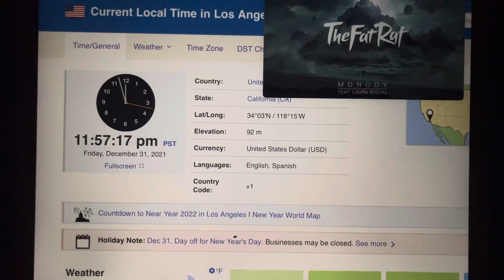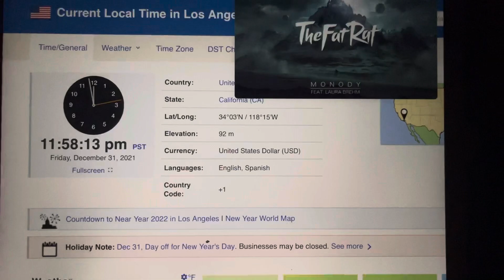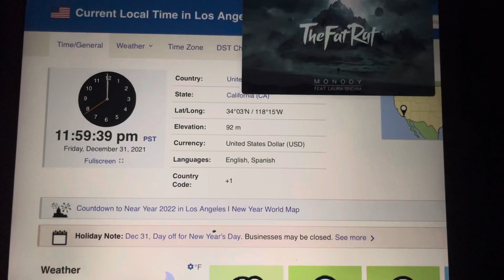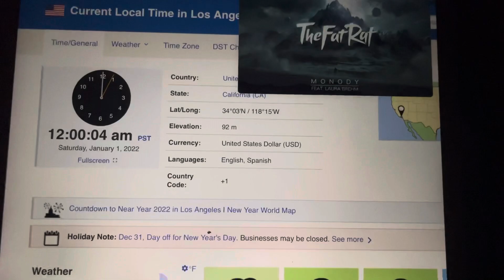Perfectly timed TheFatRat Monody in New Year’s Day 2022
Monody is by TheFatRat